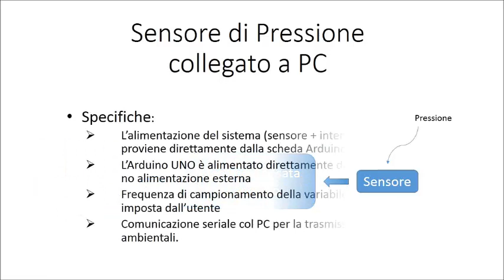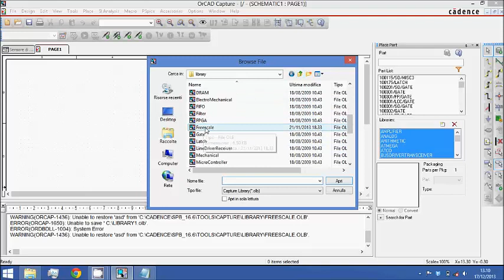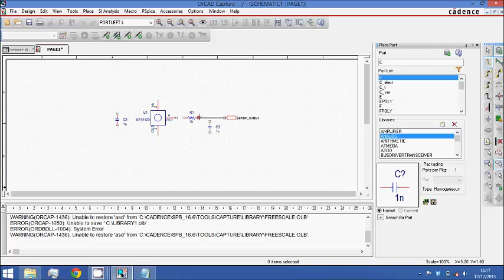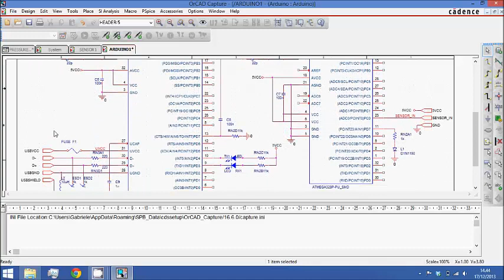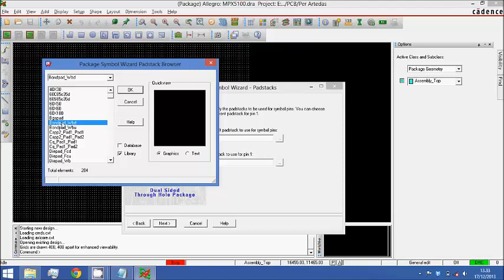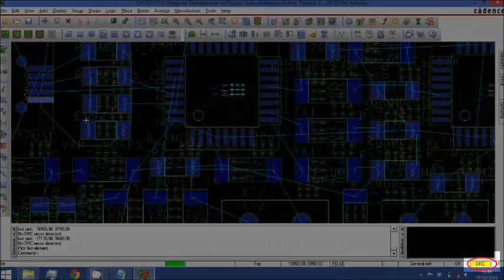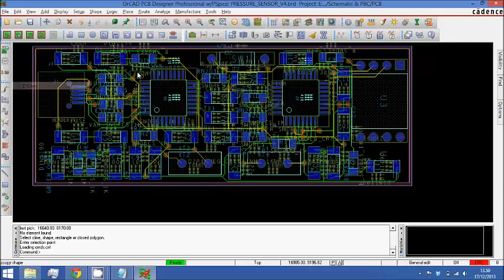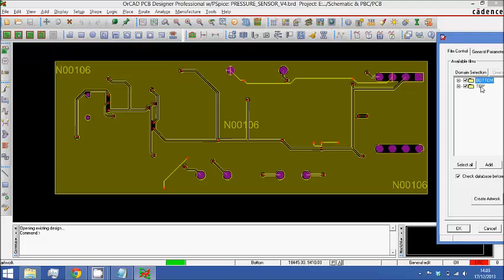OrCAD Student Video #2 Ita: Progettare un Sensore di Pressione Collegato al PC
Nel video verrà mostrato sistema di misura collegato ad un pc.
Il sistema è composto da un'interfaccia microcontrollore che serve per inviare i dati letti dal sensore al computer.